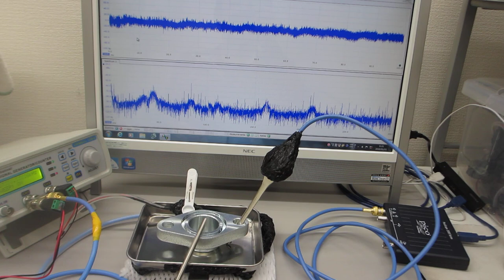超音波の非線形現象を制御する技術（同時に２種類の超音波プローブを発振する技術）